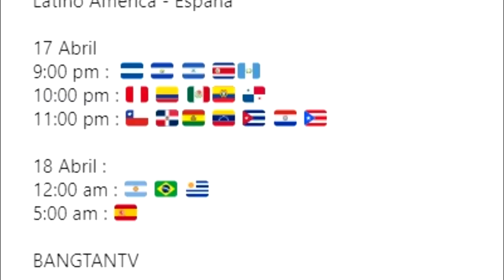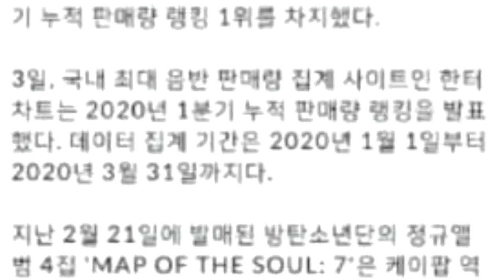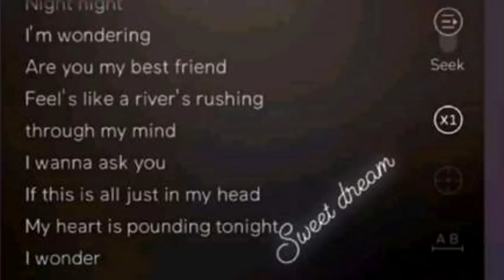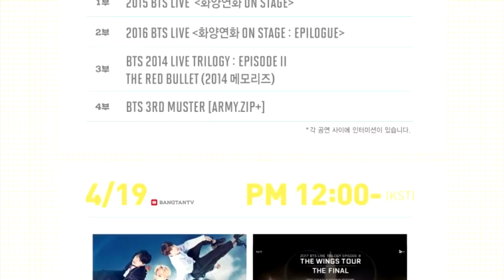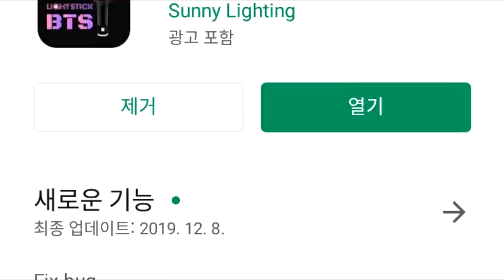¿LOS CHICOS DE BTS SON PERVERT1D0S? | JIN CASI MAT4 A JIMIN :V | MALAS NOTICIAS PARA LOS ARMY POBRES